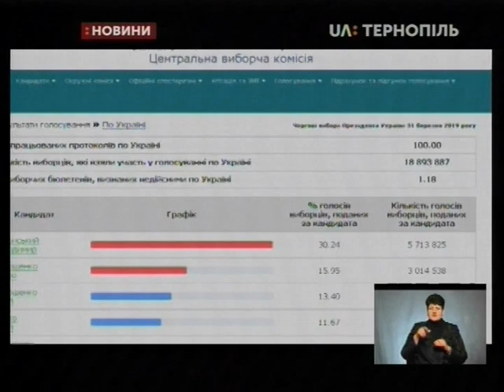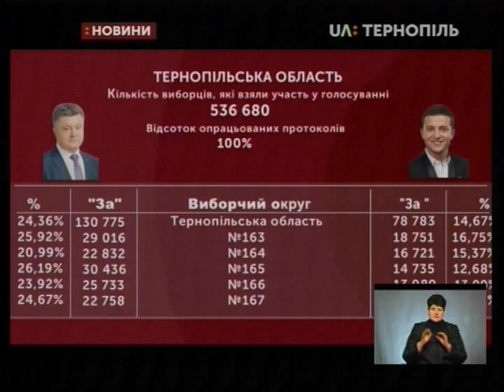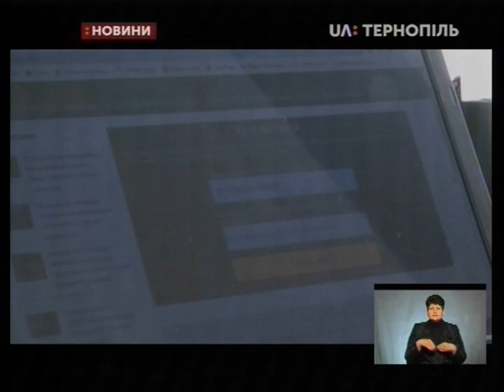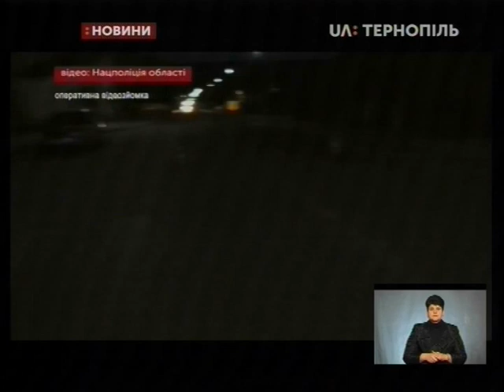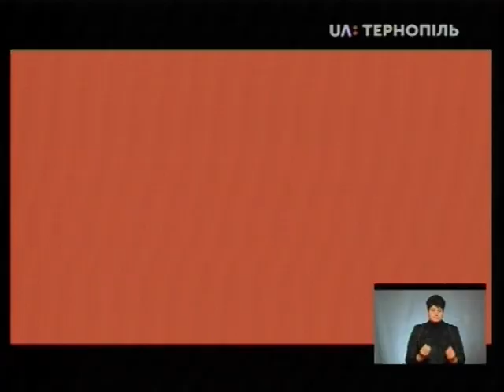04.04.2019. Новини. 19:00